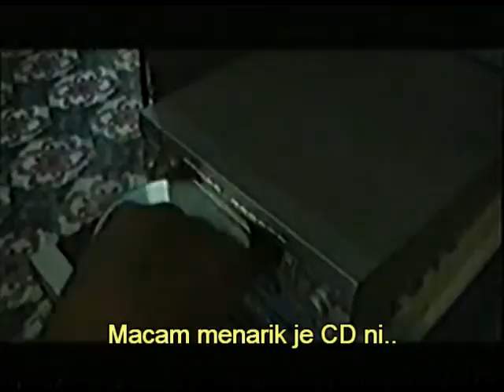Shah Artist - The Ring 1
This is one of my videos that I made myself.
This story has nothing to do with anyone.
I made it just to keep the memories.
All story collection is a mere fabrication.
It has nothing to do with anyone
who is alive or who is dead.
This story is purely fictional and
all content for entertainment only.